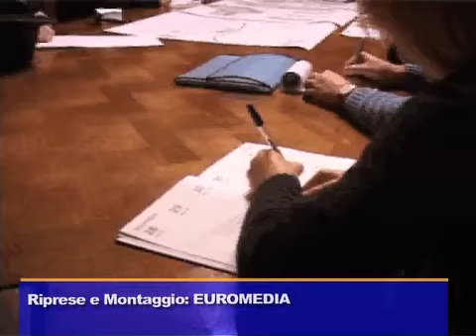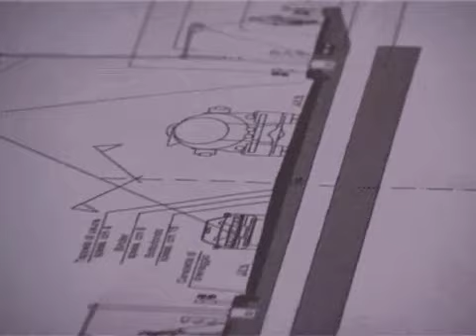lavori pubblici sansepolcro.mp4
Conferenza a Sansepolcro per il nuovo ponte sul tevere